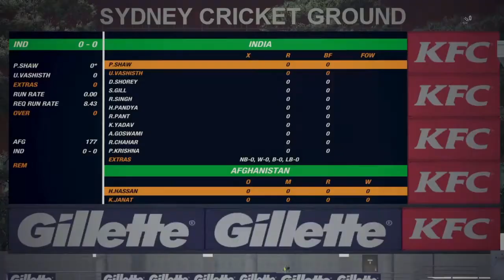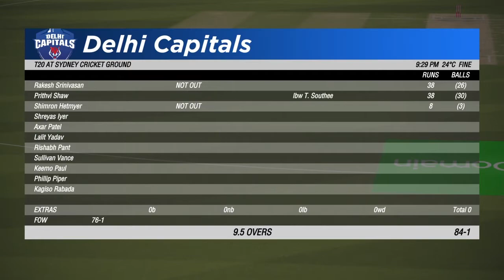Joined Mumbai Indians| Cricket 19 Career Mode #16| Hindi Gameplay| PS4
Hello guys